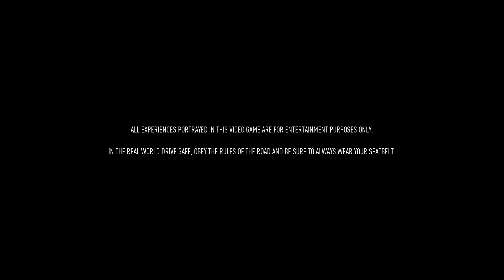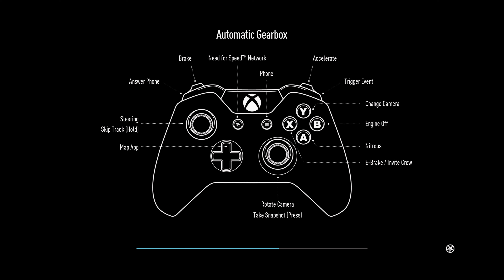Xbox Need For Speed